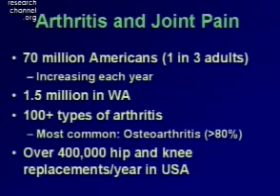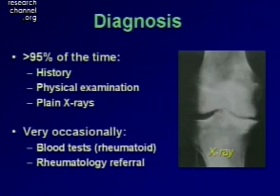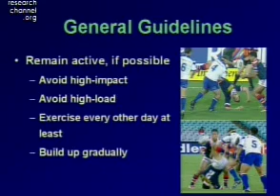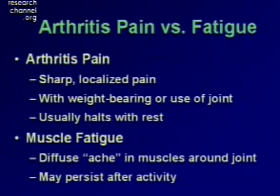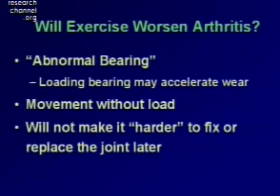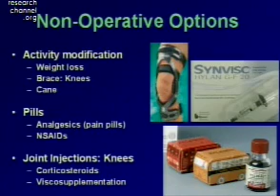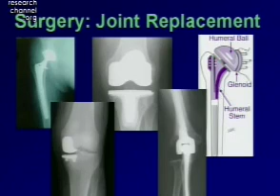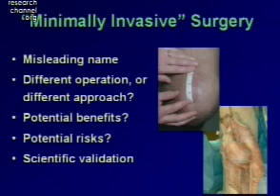Minimally-Invasive Joint Replacement Part 1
Featuring Dr Seth Leopold
Dr. Seth Leopold discusses less-invasive knee and hip replacement surgery. A patient who had minimally-invasive knee replacement joins Dr. Leopold to share his experiences. Minimally-invasive partial knee replacement surgery results in faster recovery and less post-operative pain than traditional knee replacement. Newer hip replacement approaches are offered as minimally invasive, but some of those claims are more marketing than science.